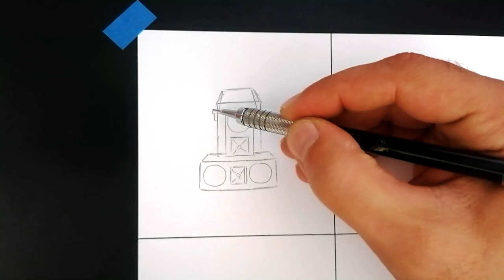Dibujo SKIBIDI TOILET ( TITANES vs WOMAN ) | skibidi toilet drawings | CunsArt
Estos son todos mis dibujos de skibidi toilet titanes vs woman . espero que te guste y apoyes con un like. gracias por ver el vídeo y compartir. comenta que dibujos quieres ver.

🎨 MATERIALES:
-HOJA BLANCA DE 200g FIRENZE
-PORTAMINAS PENTEL HB 0.5
-DELINEADOR BLACKLINER MOLOTOW 0.5
-LÁPICES DE COLORES PRISMACOLOR JUNIOR
-MARCADORES TOUCH FIVE - SHARPIE

como dibujar a skibidi toilet
how to draw skibidi toilet
como dibujar a titan speakerman
how to draw titan speakerman
como dibujar a titan cameraman
how to draw titan cameraman
dibujando skibidi toilet
drawing skibidi toilet
como desenhar o skibidi toilet
como dibujar
how to draw
como dibujar a titan tvman
how to draw titan tvman
cara menggambar